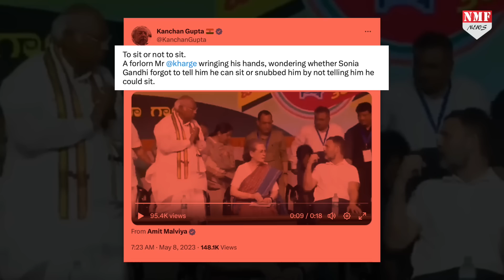ये हैं कांग्रेसियों की असलियत, Sonia-Rahul ने मल्लिकार्जुन खड़गे की भरे मंच पर कर दी बेइज़्ज़ती !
वायरल हो रहे वीडियो में साफ देखा जा सकती है कि सोनिया गांधी मंच पर रखी अपनी कुर्सी पर आराम से बैठ गईं है, राहुल गांधी भी उनके बराबर में बैठ गए हैं लेकिन मल्लिकार्जुन हाथ मलते मलते शायद इंतज़ार कर रहे हैं कि उन्हें बैठने के लिए कब बोला जाएगा ?

Producer- Namrata